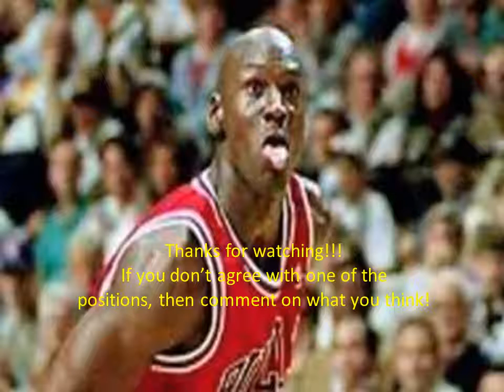Top 10 Players of the 2010-2011 NBA Season